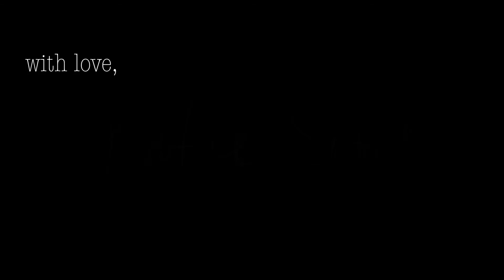"This is forever"- Jeff & Krista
Jeff & Krista are getting married!! I will be there. sobbing behind my camera and capturing more BEAUTIFUL moments like these. Congratulations Jeff & Krista, thank-you for letting me be a part of your day. I can't wait to see you two on your WEDDING DAY in September!